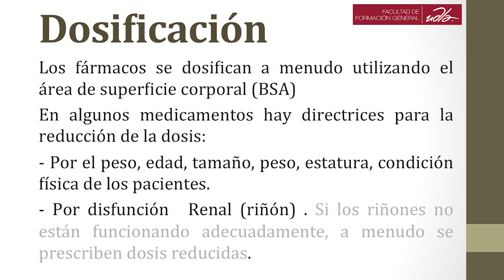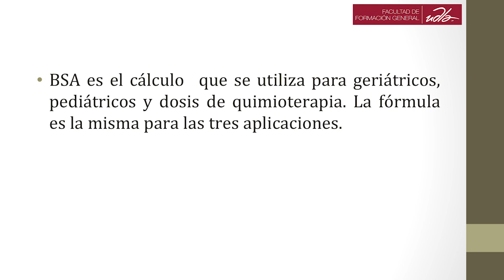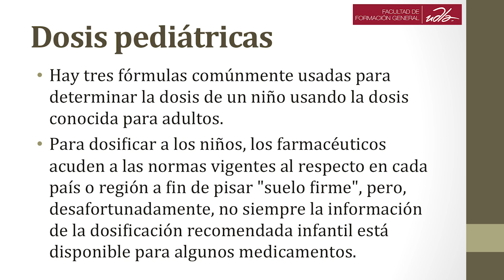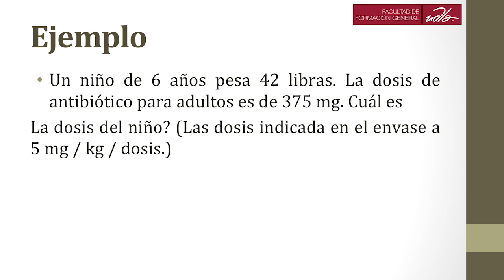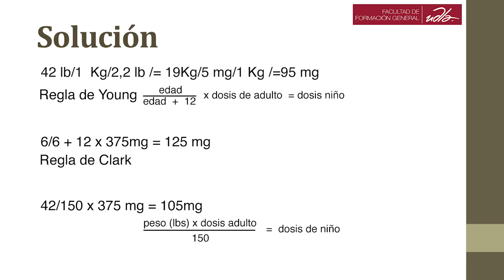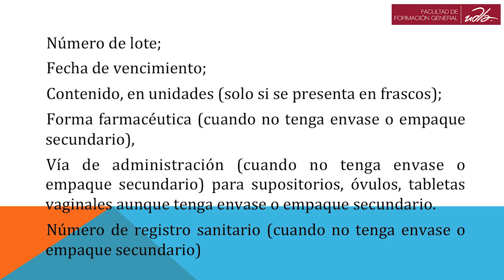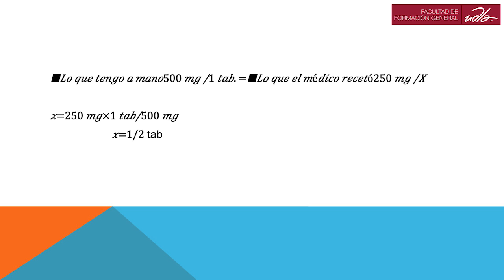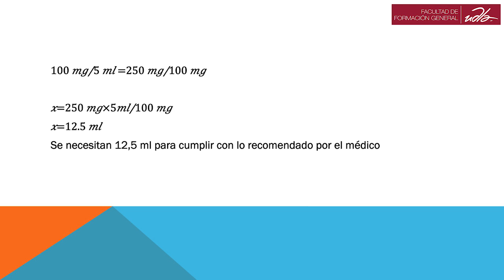Tema 3 Cálculo de dosis Udla en línea 2017-2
Semana 5 tema 3
Docente Jorge Nicola
Dirección de Educación en Línea
Udla